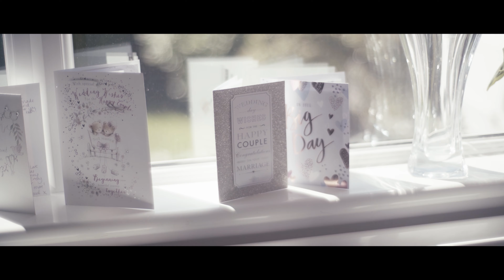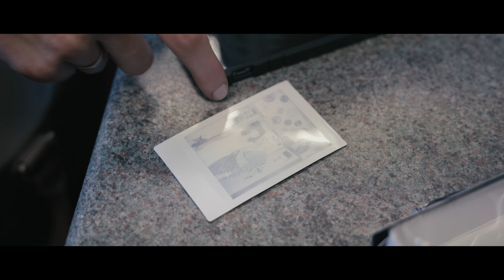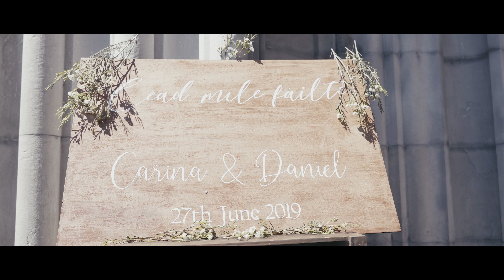Carina & Daniel 2019 4K